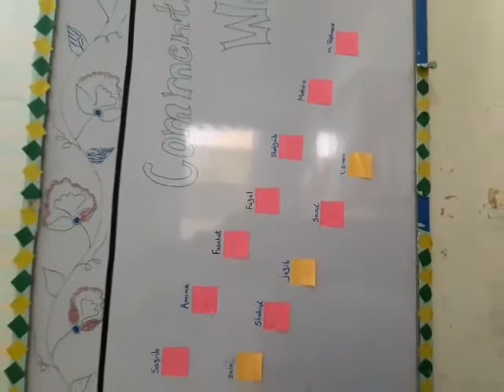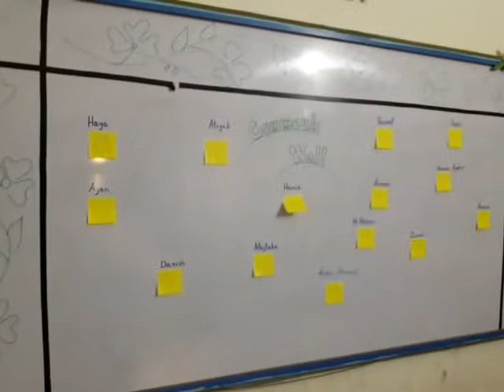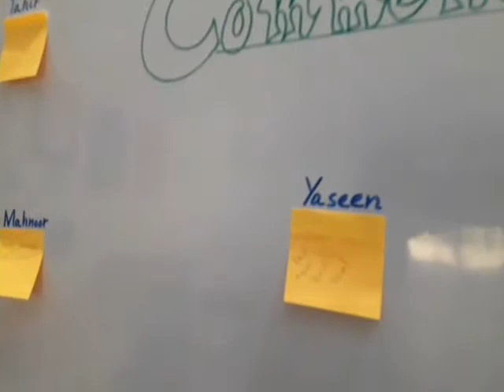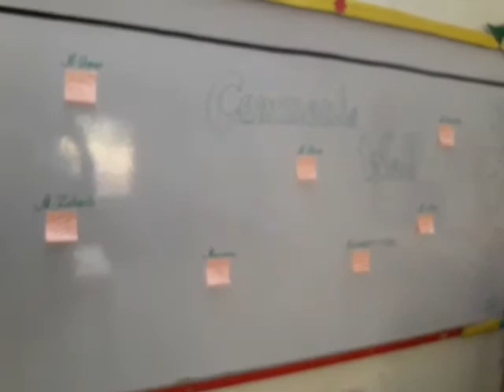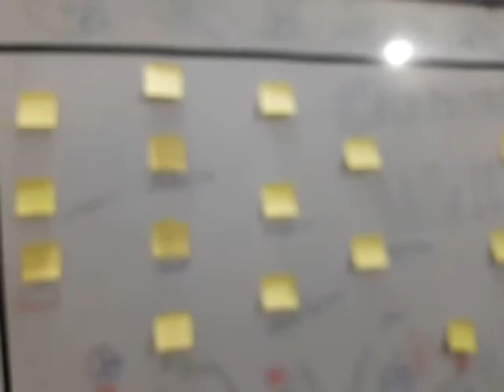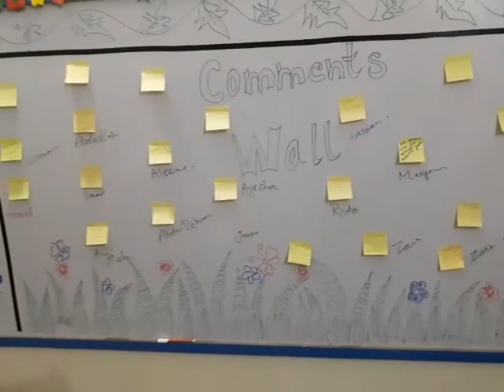Bulletin Board decoration desions PTM Celebration Ideas How to learn# Decorate Display Board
Bulletin  Board decoration design  Comments wall decorations ideas
How to make comments wall  for result?
How to decorate board for PTM?